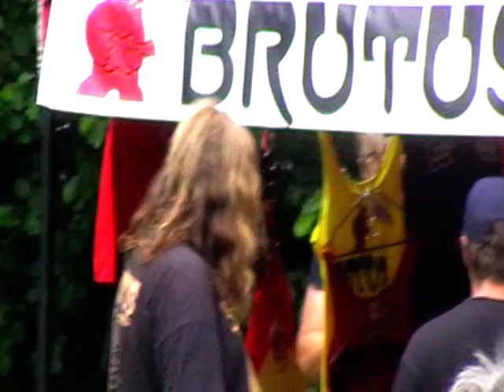Skalní fans Brutus Václav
Farák fest 2021